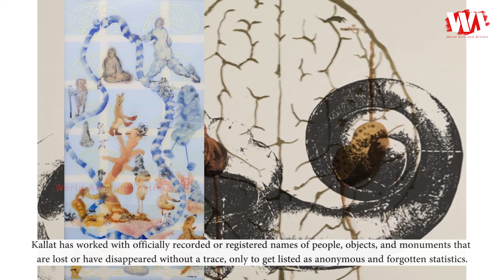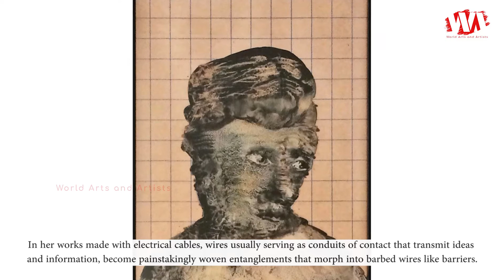Artist Reena Saini Kallat Painting | WAA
Reena Saini Kallat was born in 1973 in Delhi, India. She is an Indian visual artist. She graduated from Sir Jamsetjee Jeejebhoy School of Art in 1996 with a B.F.A. in painting. Her practice spanning drawing, photography, sculpture and video engages diverse materials, imbued with conceptual underpinnings. She is interested in the role that memory plays, in not only what we choose to remember but also how we think of the past. Using the motif of the rubberstamp both as object and imprint, signifying the bureaucratic apparatus, Kallat has worked with officially recorded or registered names of people, objects, and monuments that are lost or have disappeared without a trace, only to get listed as anonymous and forgotten statistics. In her works made with electrical cables, wires usually serving as conduits of contact that transmit ideas and information, become painstakingly woven entanglements that morph into barbed wires like barriers. Her ongoing series using salt as a medium explores the tenuous yet intrinsic relationship between the body and the oceans, highlighting the fragility and unpredictability of existence. She currently lives and works in Mumbai.